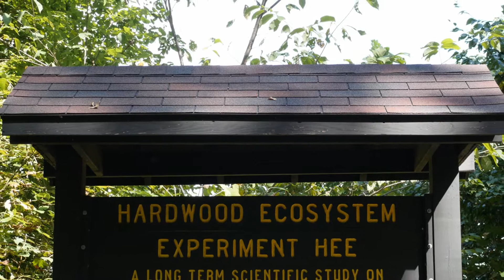Yellowwood Q&A - Hardwood Ecosystem Experiment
Indiana Department of Natural Resources director Cameron Clark and Indiana state forester Jack Seifert discuss the work being done at the Hardwood Ecosystem Experiment and early results of the 100-year study. Learn more about how the DNR manages Yellowwood Forest